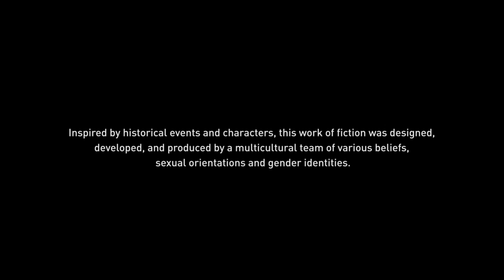Assassin's Creed: Valhalla PS4 Gameplay Part 57: "Old Friends"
Assassin's Creed Valhalla is a 2020 action role-playing video game developed by Ubisoft Montreal and published by Ubisoft. It is the twelfth major installment in the Assassin's Creed series, and the successor to 2018's Assassin's Creed Odyssey. Principally set in the years 872–878 AD, the game recounts a fictional story during the Viking expansions into the British Isles. Players control Eivor Varinsdottir, a Viking raider who becomes embroiled in the centuries-old conflict between the Assassin Brotherhood, who fight for peace and liberty, and the Templar Order, who desire peace through control. The modern-day portion of the story is set in the 21st century and follows Layla Hassan, an Assassin who relives Eivor's memories so as to find a way to save the Earth from destruction. The game was released on November 10, 2020, for Microsoft Windows, PlayStation 4, Xbox One, Xbox Series X and Series S, and Stadia, whilst the PlayStation 5 version was released on November 12. It received generally positive reviews, with praise for the narrative, characters, voice acting, visuals, soundtrack, world-design and the interconnectivity of activities, while being criticized for its length, technical issues, repetitive structure and reliance on microtransactions over game updates. The game had the biggest launch in the Assassin's Creed series to date, selling the most copies within its first week. Assassin's Creed Valhalla is an open-world action-adventure game structured around several main story arcs and numerous optional side-missions, called "World Events". The player takes on the role of Eivor Varinsdottir (Daughter of Varin) (/ˈeɪvɔːr/), a Viking raider, as they lead their fellow Vikings against the Anglo-Saxon kingdoms. The player has the choice of playing Eivor as either female or male (voiced by Cecilie Stenspil and Magnus Bruun respectively), or letting the game alternate between the two at key moments in the story (with "Male Eivor" depicting an avatar based upon the physical appearance of the Isu Odin, due to his connection with Eivor). The player is also able to customise Eivor's hair, warpaint, clothing, armor, and tattoos. The variety of weapons available to the player has been expanded to include weapons such as flails and greatswords. Combat has been changed to allow dual-wielding of almost any weapon, including shields, and every piece of gear that the player collects is unique. The Eagle Vision mechanic of previous titles returns in the form of "Odin Sight". The player's companion animal is a raven named Sýnin (Old Norse for "insight") who can be used to scout the nearby areas, much like previous avian companions had done in Assassin's Creed Origins and Odyssey, and other parts of the game world from afar before Eivor engages in combat. There is more focus on the stealth aspects for both traversing the game world and in combat. The "social stealth" concept from earlier Assassin's Creed games returns: Eivor can hide from enemies not only in stationary environmental objects but can pull down her hood and slip into certain crowds to use them as cover. Eivor can feign death, use her raven to distract guards, and can access a hidden blade for near-instantaneous assassinations. The game's key bosses all, through specific combinations of approaches, tactics, and weapon selection, are able to be assassinated through a single attack, but still can be defeated through numerous other routes.

PSN: @markadohudas
Ubisoft Account: @markadohudasPH